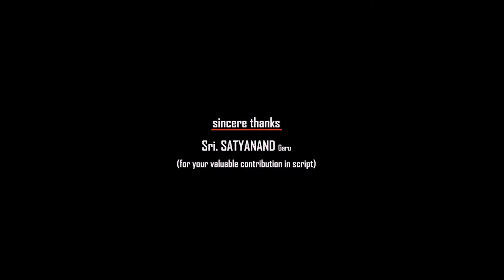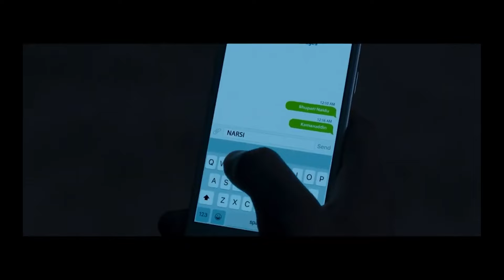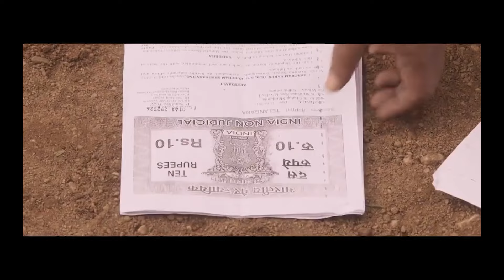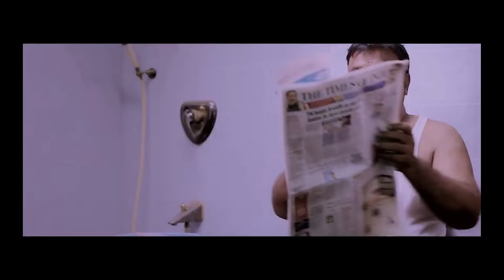Khaidi No. 150 Telugu Full Length HD Movie || Chiranjeevi || V. V. Vinayak || Kajal || Cinima Nagar